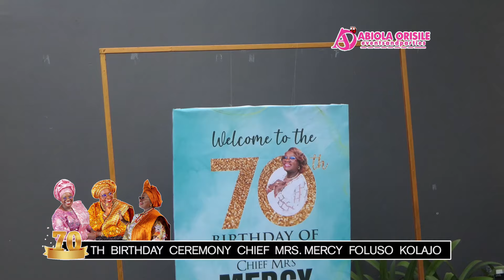Retired Director of the NYSC, Chief Mrs Mercy Foluso Kolajo, celebrate 70th birthday in grand style.